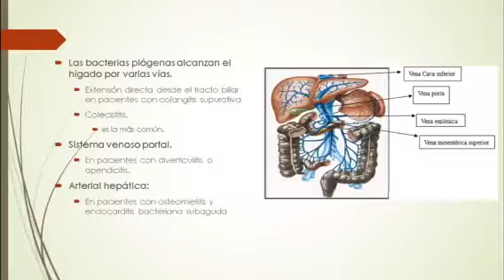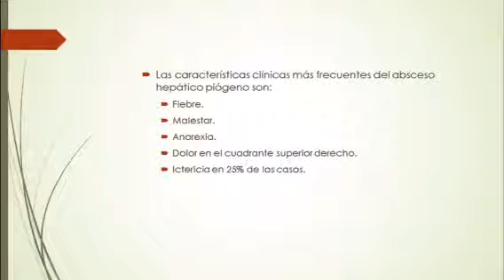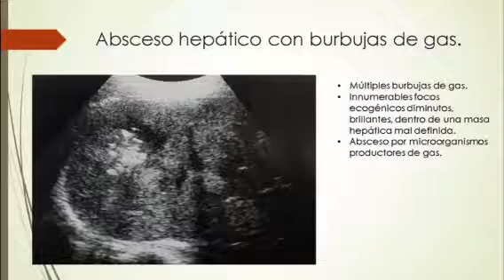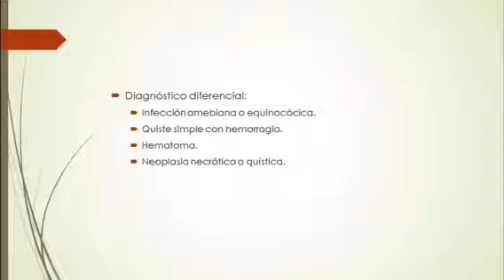ABSCESO HEPÁTICO POR ULTRASONIDO CAUSAS SÍNTOMAS Y TRATAMIENTO, DRENAJE DE ABSCESO HEPÁTICO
Breve descripción.
Dr. Bernardo Velasco Olalde.